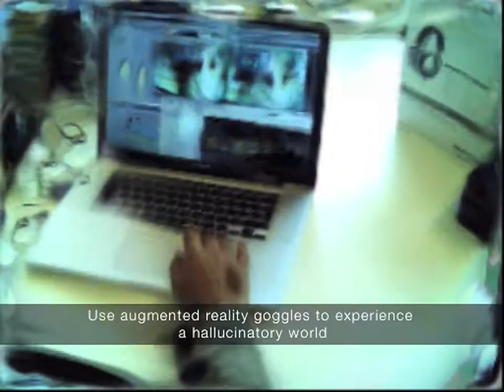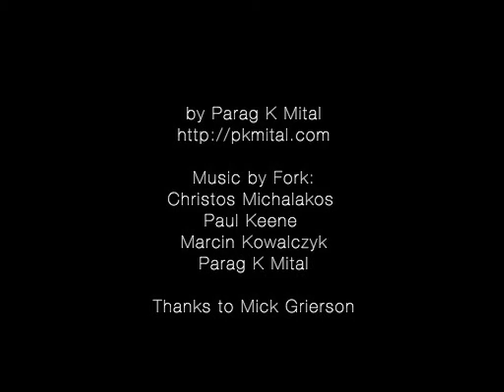Visual Smash Up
We present a system for realtime mosaicing of visual content.  The system learns objects from the camera image and displays the resulting visual mosaic.  Only unique objects are learned creating a hallucinatory resynthesis of the original camera image.  For instance, all keyboard letters are replaced by only a single letter since based on purely visual appearance, a single letter is unique enough to portray the keyboard.